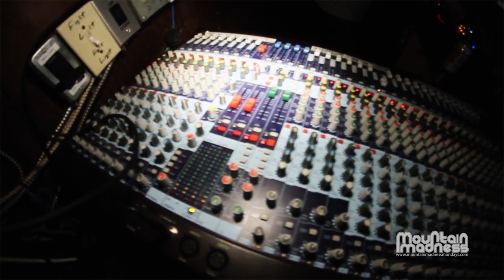Mountain Madness Mondays - Promo Video 2013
MOUNTAIN MADNESS MONDAYS is nominated for...
"BEST TOP 40 NIGHT" at the 2013 VANCOUVER NIGHTLIFE AWARDS

Crazier than a McMorris Triple cork and more fun than pow laps on a bluebird day. Mountain Madness Mondays is the hottest club night on the coldest days of winter in Vancouver.

Ever party in at a resort town? Crazy right? Kids in toques and flannel bouncing up and down, beer pong, Aussies, and people pouring beer in each other's mouths for no reason whatsoever. We have that vibe in Vancouver too and it goes down on Monday night at the Cellar.

Mountain Madness Mondays has been the go to Monday night party spot in Vancouver for 7 years now. Its got that house party vibe with Beer Pong and Snow and Ski movies playing on the all the screens. Giveaways and contests with prizes including weekly trips to Whistler, clothing , hard goods and more.
With residents ELdjLOCO, Tyler S. Popinov and a who's who collection of beat banging DJs.These guys hold it down on the decks with a energized mix of classic party anthems and todays hottest tracks in trap, hip hop electro, house and ghetto bass.

DRINK SPECIALS
$3.75 Cans of Pilsner!!!
$3.75 Burt Reynolds Shots!!
$4.75 Jack Daniels!

*All Industry GET IN FREE (with staff or membership ID or pay-stub) Resort Staff, Snow & Ski retailers and Brand reps included.

Boardroom, Beaverwax, Pilsner, Jack Daniels, Fireball, School of Remix, Circa, Lords of Gastown

Mountain Madness Mondays.
9:30 PM - 2:00 AM
Cellar Nightclub
1006 Granville Street
Vancouver BC (Downtown)
Min. Age: 19+
Dress Code: no shirt no shoes no service
Type: Vancouver Weekly